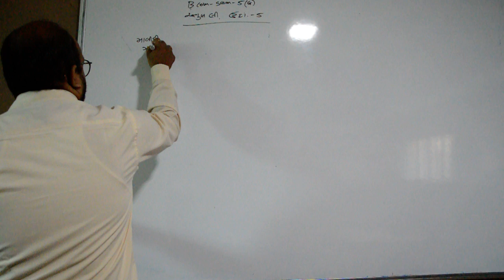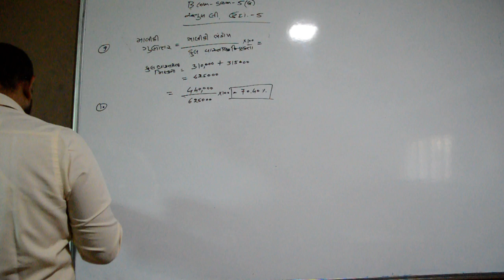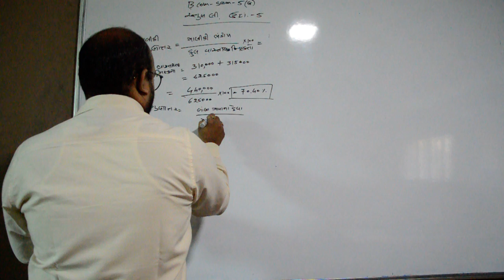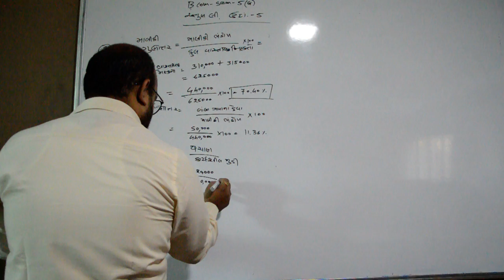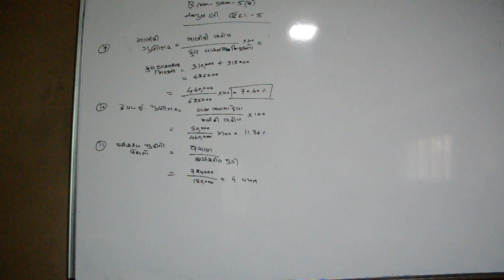RATIO 8 GUJ